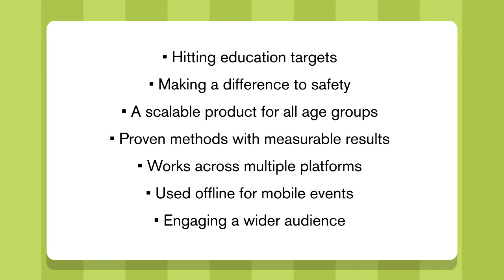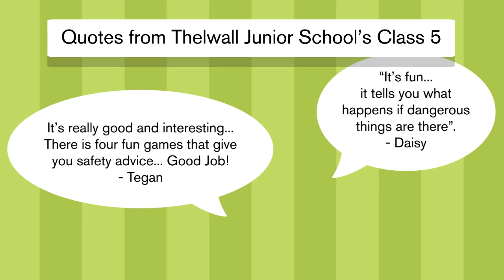Cheshire Fire Promo Video